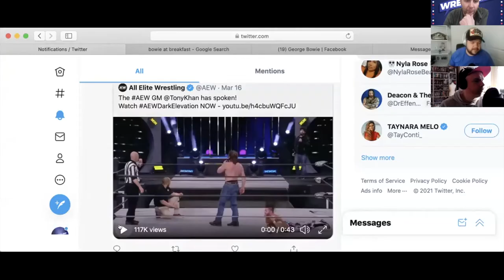Episode LXVIII | Thank You, F*ck You All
The world's greatest wrestling podcast tag team welcome ICW's biggest small man, Chris Toal on to talk about what's going on and to talk us through 'I've Hurted My Chest'
On the List of Wrestling Daft, we celebrate the recent Stone Cold Day with a look at Austin's best moments and Grado talks about his encounter with the Texas Rattlesnake.
Plus another road story which may get us cancelled, Tony Khan's promo and your Bury/Putovers.
Get a Harrys trial set for £3.95 at Harrys.com/wrestlingdaft and 3 months free
Get the video version and loads of other content